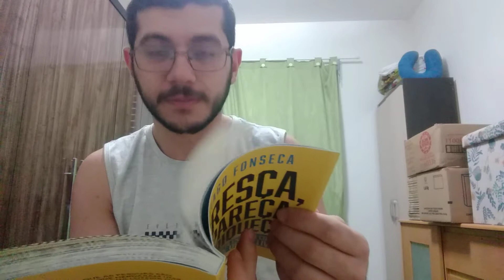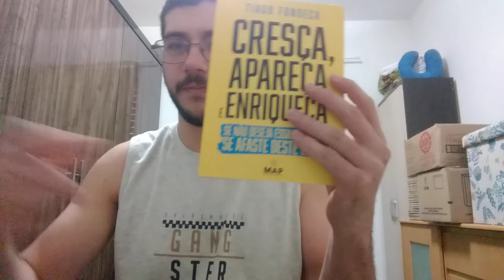Livro do Tiago Fonseca - unboxing #28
Inesperadamente, para minha grata surpresa, acabei de receber o livro: Cresça, apareça e enriqueça do Tiago Fonseca.
 Livro do qual fiz o unboxing junto com vocês. E após leitura, estarei realizando a devida análise no meu Instagram.
 Onde além de livros, mangás e HQs, analiso também filmes e séries. vocês vão gostar.

eu também me faço presente no